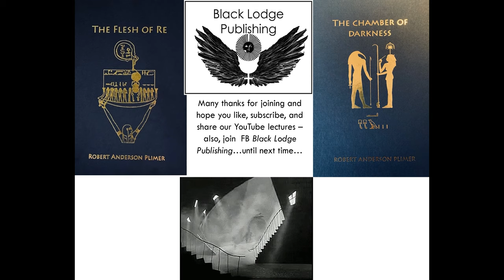An Introduction to the Egyptian Duat - Part One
Tonight’s talk, the first of two, in which I would like to give a ‘very brief’ overview about some of my own esoteric work, especially in relation to my interests in Egyptian iconography and texts - and more specifically on how to access the Duat or Netherworld. I could spend literally hours discussing the subject, so bear in mind that these talks will, unfortunately, offer only a short introduction to the magical work associated with skrying. For those who are more interested in the texts and commentaries themselves please refer to my books - 'The Flesh of Re' and 'The Chamber of Darkness' (published here at Black Lodge Publishing - follow the links below). The final book in the trilogy is coming out very soon…so therefore tempus fugit… and on with the show...
You can join us at Black Lodge Publishing - Facebook Page